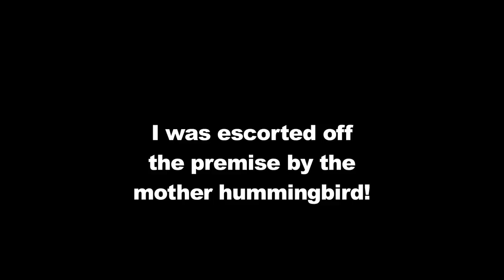Baby Hummingbirds Hatched Today!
The baby hummingbirds hatched today! Here's a quick glimpse of the the baby hummers. The mother was very protective, she shoo me away! Too be continued...